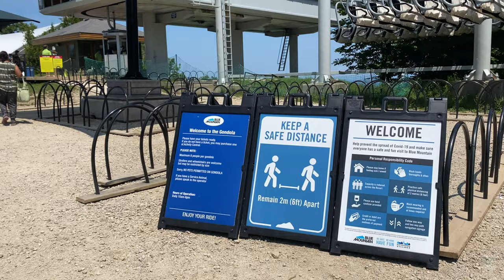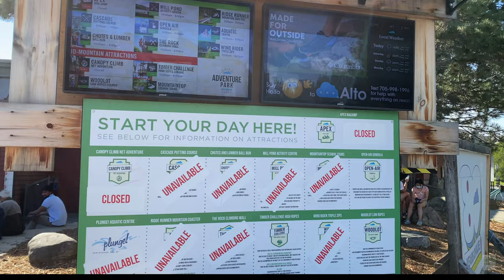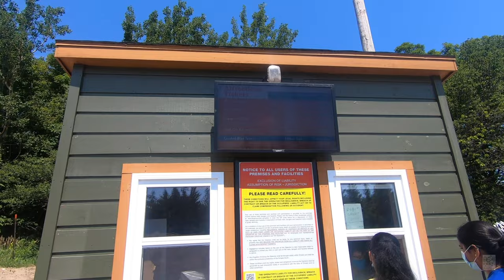Getaways from Toronto | Things to do at Blue Mountain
For those who are visiting  for the first time : the slopes and the village of the Blue Mountain have a host of recreational activities for all seasons. The Blue Mountain village teems with life with boutiques, coffee shops and live music.  Due to COVID 19 all the establishments were running at a limited capacity …

The ‘Explore All Day’ pass allows visitors access to the all the trails and unlimited Gondola ride , meaning you can take the gondola ride multiple times that day.. this will run you 32CAD per adult and 22CAD for a child 5yrs and above… the  other option is the ‘Play All Day’ which additionally provides you with the rides … but it’s more money …

Now there are two free parking lots , one at the bottom at the level of the village , this gives free walking access to the village itself … the other on top of the hill, closer to the gondola‘s hill top terminal , won’t get you access to the trail or the village without buying a pass … we chose the top parking..Tickets can be purchased right next to the top parking lot.. a short walk and we reached the gondola.